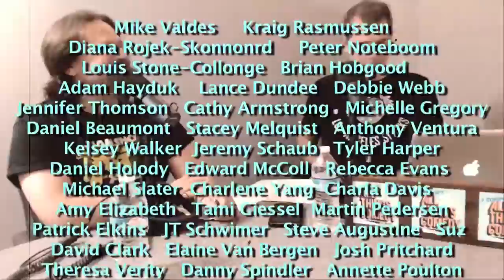NEW ON DVD: Colossal Sleight Circle Going in Style - Comedy Film Nerds Ep 380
Graham and Chris talk about New movies on DVD/Blu Ray: Colossal, Sleight, The Circle and Going in Style.

Facebook.com/comedyfilmnerds